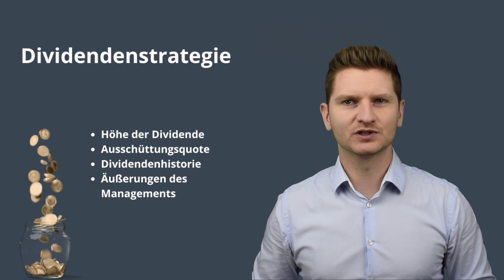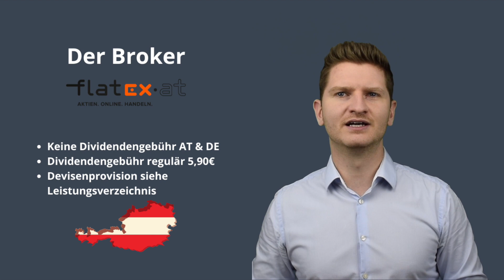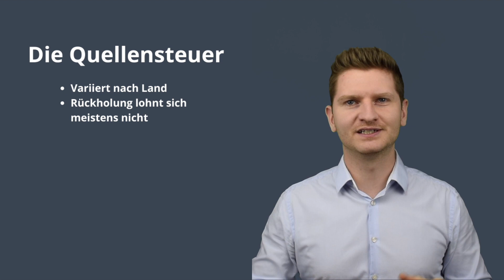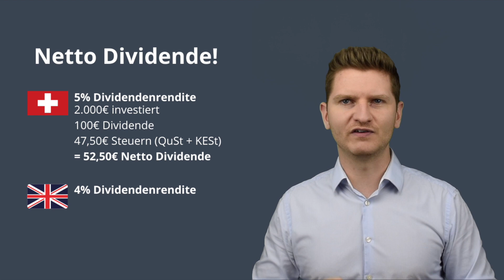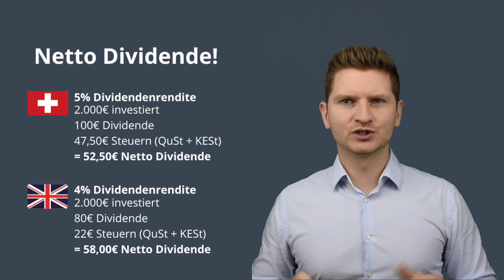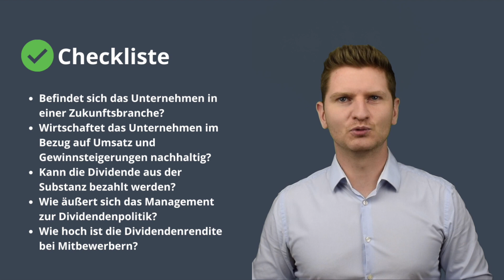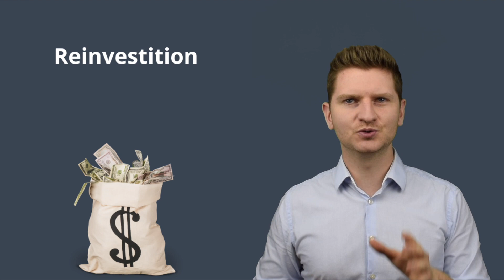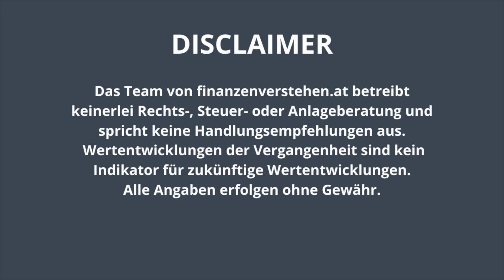5 Tipps zur Dividendenstrategie in Österreich! Achtung diese Fehler können teuer werden!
Wichtig für Dividendenanleger in Österreich! Beachte diese 5 Tipps und Deinem passiven Einkommen aus Dividenden steht nichts mehr im Weg. Hier spreche ich weniger über die Dividendenstrategie sondern mehr um die 5 Punkte, die für Dich als Anleger in Österreich relevant sind. ACHTUNG: Wir haben in Österreich keinen Freibetrag auf Dividenden!!

Broker in Österreich für die Dividendenstrategie: DADAT Bank, Flatex & Easybank

►►Unsere Buchempfehlung
Cool bleiben und Dividenden kassieren*

►►Kapitel
00:00 Intro
01:33 Buchempfehlung zur Dividendenstrategie
01:39 Punkt 1 Die Brokerauswahl
04:20 Punkt 2 Die Quellensteuer
07:02 Punkt 3 Netto Dividende
08:40 Punkt 4 Hohe Dividendenrendite
10:47 Punkt 5 Die Reinvestition